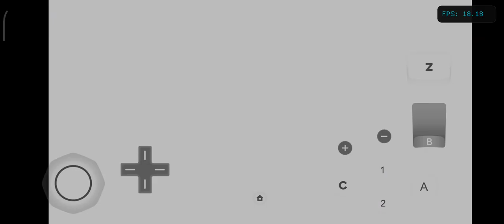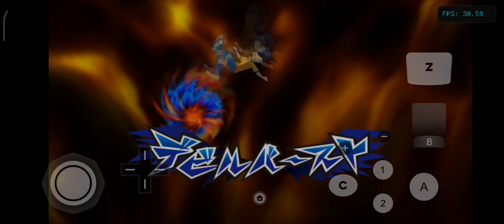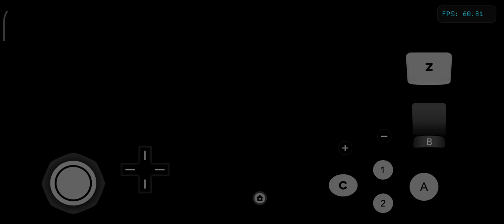inazuma Game series 02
Inazuma Eleven GO is a 2011 to 2014 Japanese anime television series based on Level-5's video game series of the same name. The animated series was produced by OLM under the direction of Katsuhito Akiyama and consists of 141 episodes.